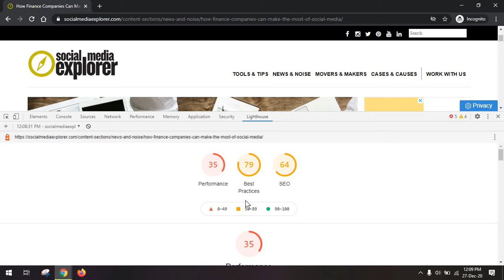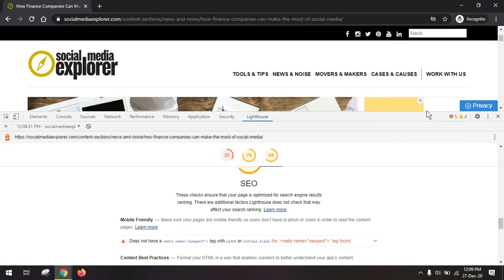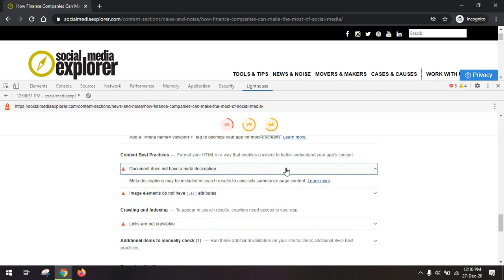How to Use Google Lighthouse for Free SEO Audits - White-Hat SEO Practices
Running an SEO audit for your website or independent articles has never been easier. You can use the Google Lighthouse tool for free for a quick SEO audit that will let you know if your website is mobile friendly, what on-page SEO elements you've missed, and more on what's keeping your website from ranking.

This audit highlights all white-hat SEO techniques you've missed to optimize and those that might be preventing your articles from ranking.

You can also use the tool for a Google Lighthouse performance, accessibility, Progressive Web App, and best practices analysis. Go through every negative aspect the tool will identify to find the root cause of the problem and implement a long-term solution that can stand the test of time.

Hope this video helped change up your SEO game!

+ Blog [Need help with your content strategy? Use the contact form on my website to reach out!]

Come back soon for more SEO tutorials and reviews of other social media marketing and design tools!